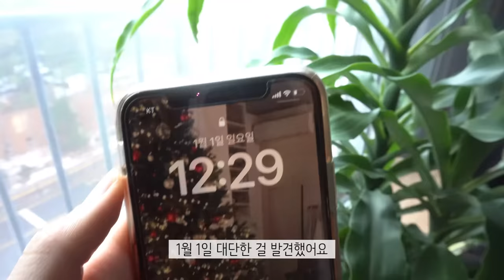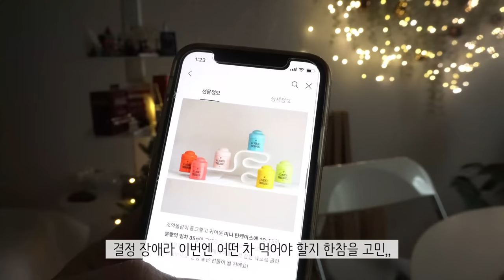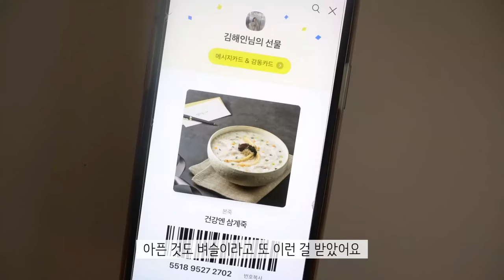ENG)집밥 요리 브이로그|새해 첫 주 떡국 해 먹는 일상🍜맥앤 치즈,바지락 오일 파스타🍝격리 후 배달 음식(뿌링클&삼계죽)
(2160p 화질을 선택하시면 더 나은 영상의 화질로 시청하실 수 있습니다.)

📷Camera:Sony α6400

1월 1일 저희 집 행운목에서 꽃봉우리가 올라왔습니다!
행운이 오려나😍꽃이 피는 날을 기다리며..💕

👒제품정보
+얼음 모양 유리컵 - 쥬베테이블|언발란스 유리컵
+고블렛잔 - 소담 작업실
+민트접시 -히츠키코보 | 코벤트가든 빈티지 플레이트
+곰돌이컵 - 소프테이블
+에그트레이 - 앙스
+와플기계 - 단미
+화이트 수남침대 - 파로마 딜라잇 무헤드 통수납침대
+블루투스 충전 무드등 - 니드
+전신거울 - 메종드꼼마(오늘의 집)
+우드핸들 미니저그 - 히츠키코보(오늘의 집)
+비어캔 유리컵 - 키친몰링(오늘의 집)
+우드도마꽂이 - 아카시아(오늘의 집)
+빔 프로젝터 - 바이버 빔
+베개-포그나다
+북선반-다가구
+레몬머들러-다이소
+레터링 접시&컵-인아우어하우스(본아페티 레터링 접시)
+토퍼 매트리스-소바노
+집게-두니드